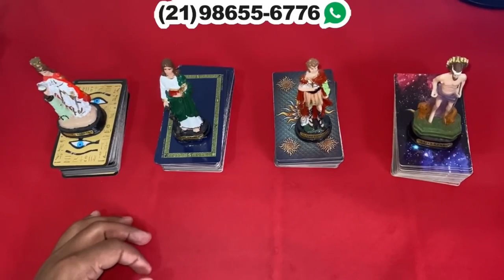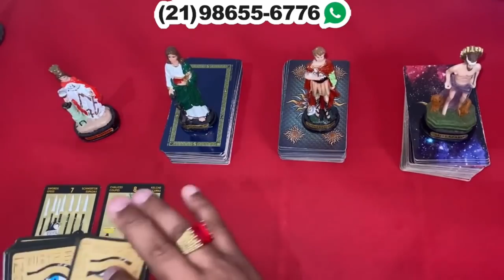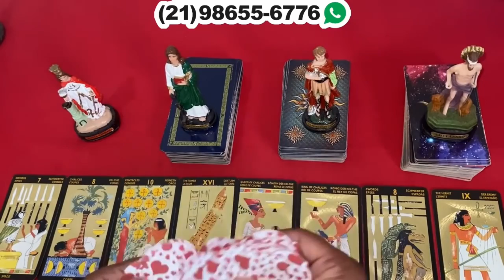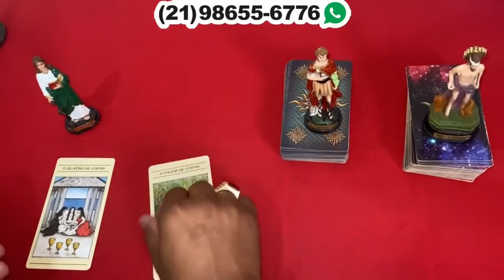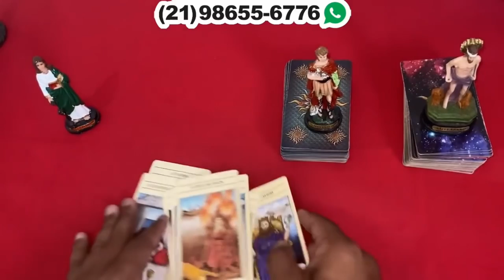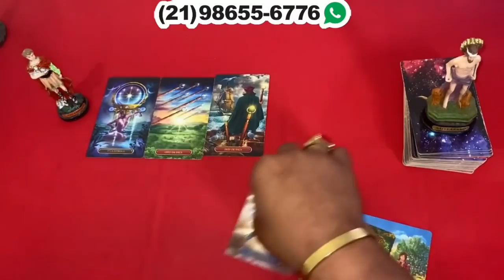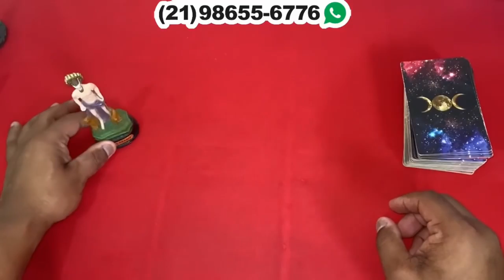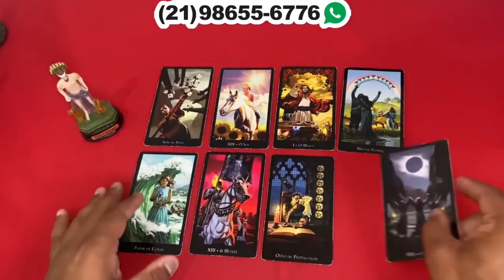COMO ESTÁ A MENTE DELE (A) COM RELAÇÃO A MIM? 🌟 TAROT DE HOJE! 🌟 TAROT ONLINE! 🌟